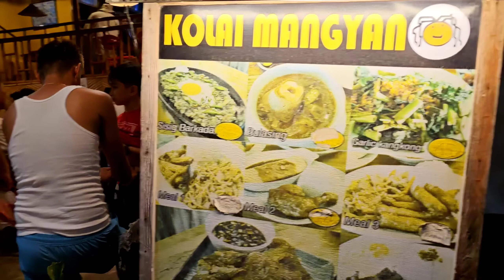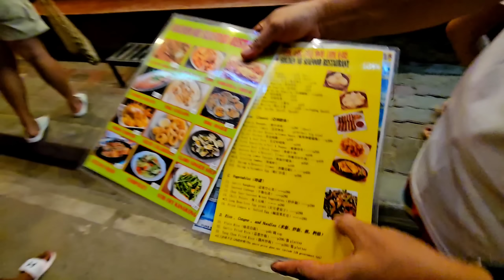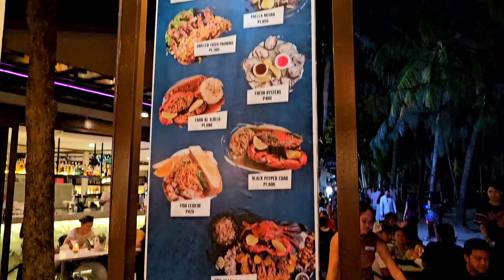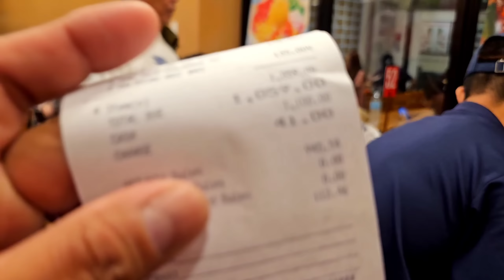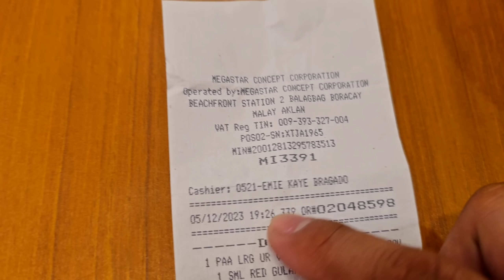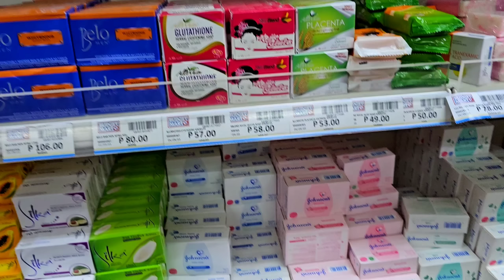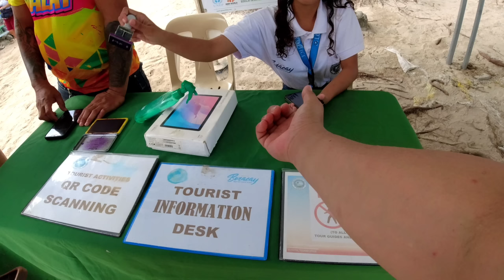boracay vlog | dun sana sa makakatipid pero mag eenjoy